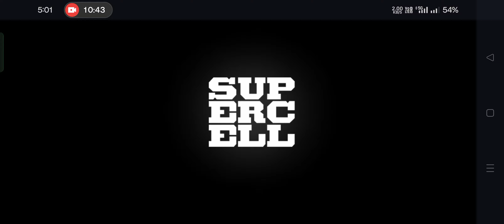302 + ; Queen Charge Root Rider ; Legend Hits ; Leveling Up Spiky Balls ; Level 20 ; Clash Of Clans